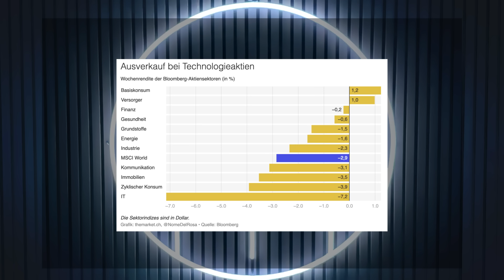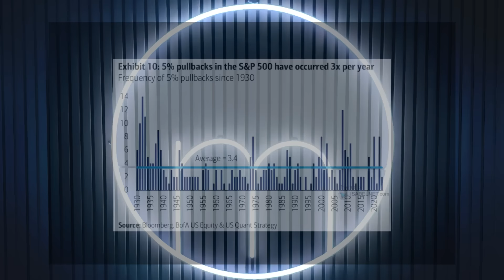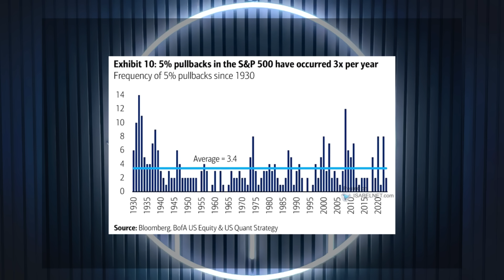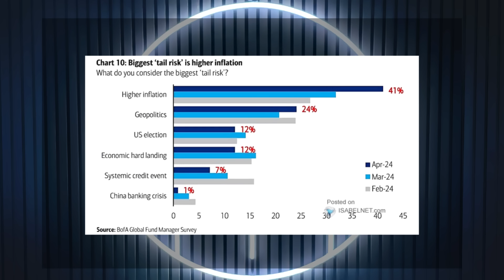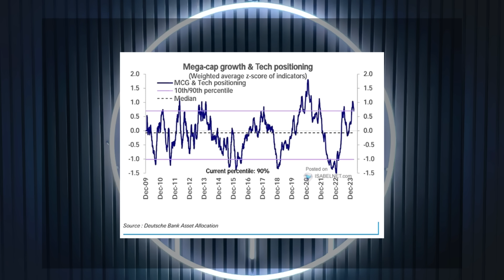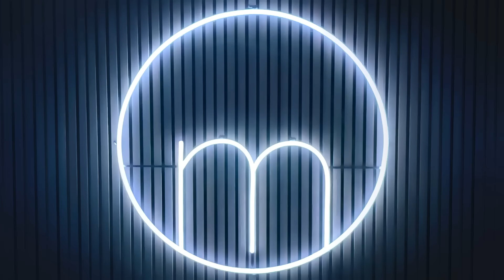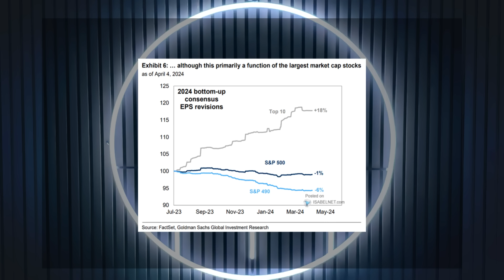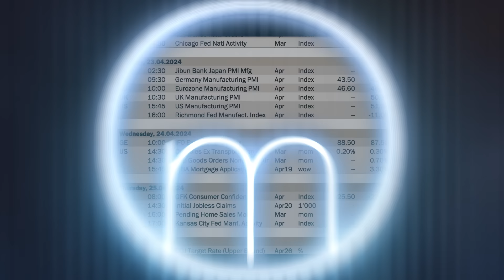Die Korrektur geht weiter! Plus: ARK-Interview zum Start in Deutschland// Mission Money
Willkommen beim Mission Tuesday. Wir starten zusammen in die neue Börsenwoche und die könnte ganz schön nervös werden. Der Markt verdaut immer noch den Zins-Schock. Dann stehen diese Woche schon die Quartalszahlen der großen Tech-Werte an. Un wir sprechen mit ARK über den Start der berüchtigten ETFs in Deutschland.

0:00 Einleitung
00:40 Der Markt: Steigen die Zinsen auf 8 Prozent?
06:00 Das Sentiment: Die Stimmung unter den Investoren wird schlagartig schlechter
08:45 Die Termine: Dieses Woche stehen diverse Tech-Werte auf dem Programm
12:00 Insight: Die ARK ETFs sind in Deutschland handelbar. Das können Anleger erwarten

➡️ FOCUS MONEY als E-Paper für nur 1 Euro pro Ausgabe lesen! Hier geht es zu unserem exklusiven Abo-Angebot für die Mission Money Community

by FOCUS MONEY